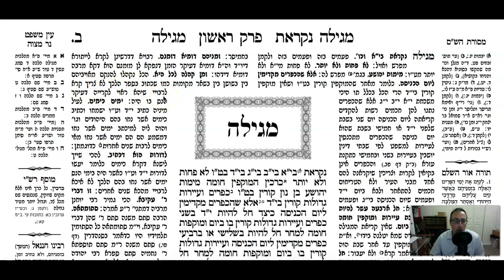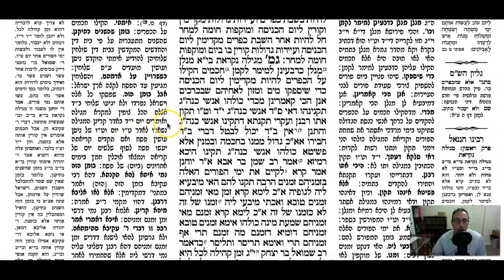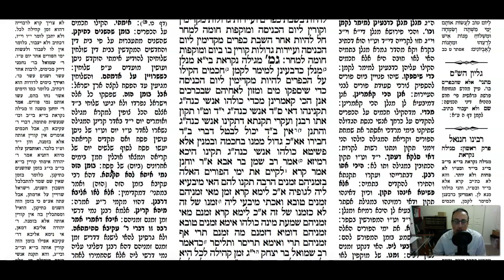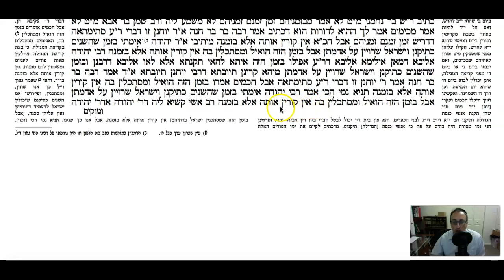Megillah Daf 2a Daf Yomi Gemara (Talmud) Meseches Megillah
Gemara Talmud Megillah Daf 2a Screencast

To start from the beginning of Meseches Megillah